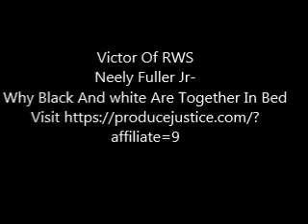Neely Fuller Jr- Why Black And white Are Together In Bed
Neely Fuller Jr explaining the only reason why so-called interracial relations are seen is because it is being allowed to make seem racism is no more.